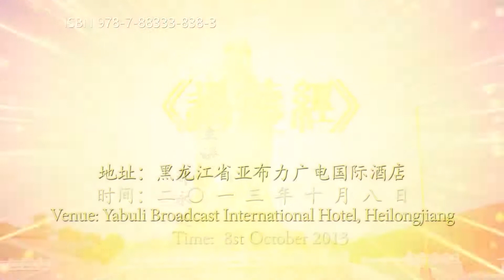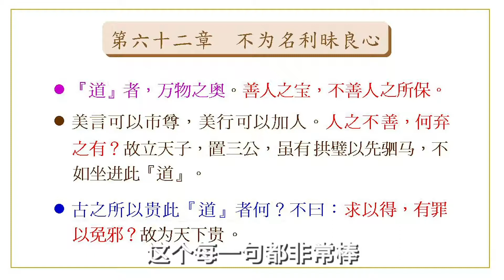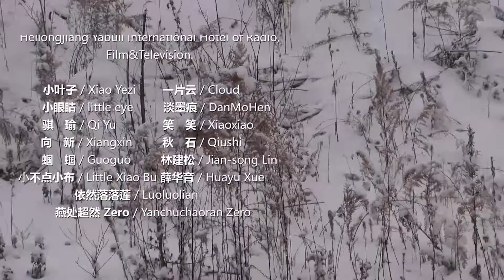07/44 道德经的智慧与应用- 何谓超越二元对立 上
我们这一套《道德经的智慧与应用》，会以能够在大学里面作为大学生的教材为基准來讲解，除了大学、研究所或是老师要进修《道德经》可以參考之外，我们也希望电视台也能够加入推广、普及，让更多人可以受益。所以我们这一
次讲的，会儘量以面向大众能够理解的这样的层次來讲。

《道德经》的智慧与应用，这方面，它是很深、也很浅。为什麽說很浅？因为老子本身并没有讲出那些很深奥的个人思想，或是难以理解的那些數学、物理公式，他并没有讲那些。老子所讲的全部都是呈现在大家眼前的大自然。老子所讲的全部都是大自然的启示、大自然的教导、大自然的智慧，只是一般人不太容易瞭解，不太容易看得懂。